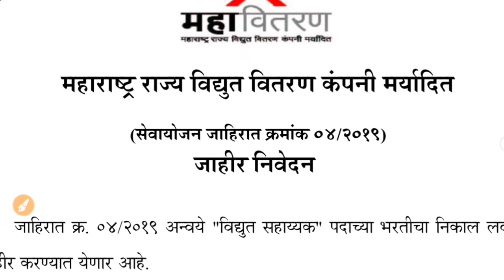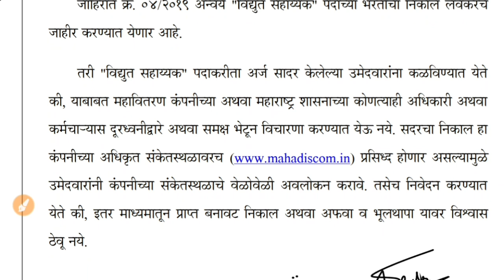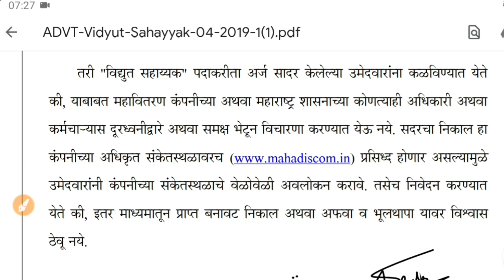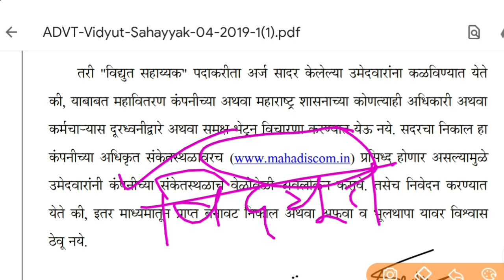Mahavitaran Bharti Update | विद्युत सहायक निकाल अपडेट | Vidyut Sahayak Result Update